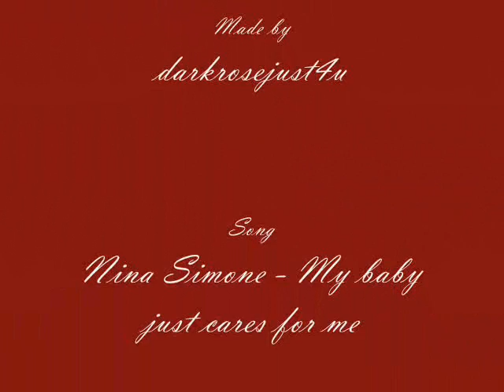Maia Morgenstern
A tribute to my favourite actress